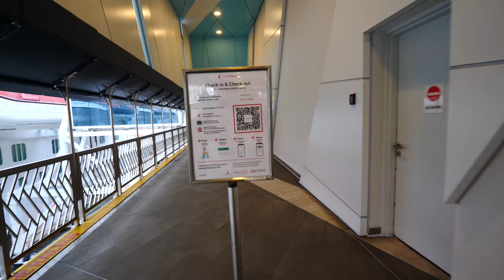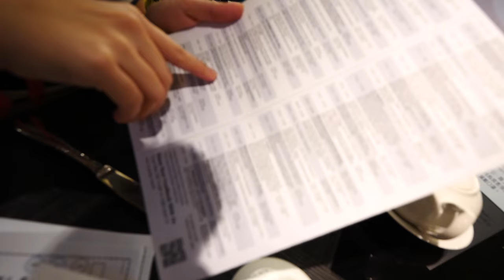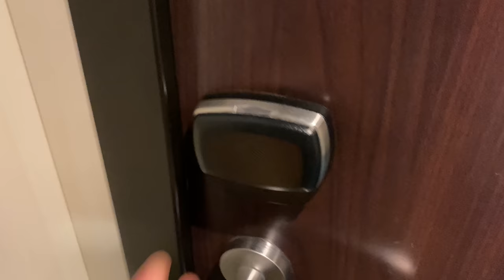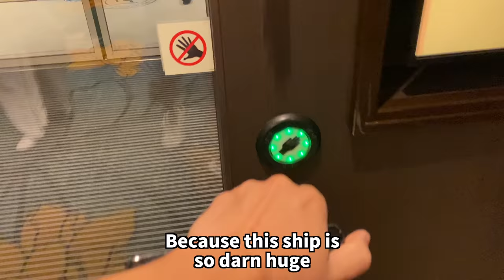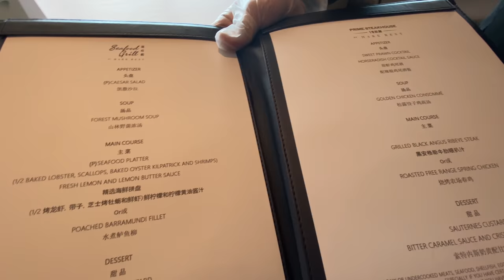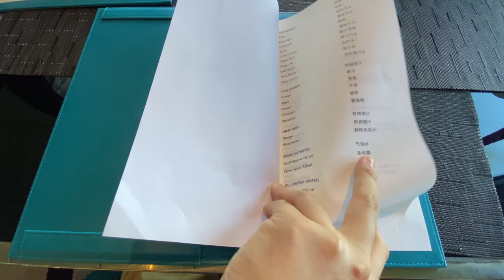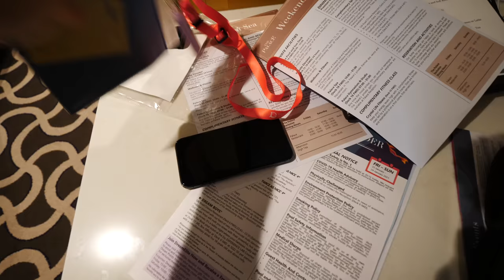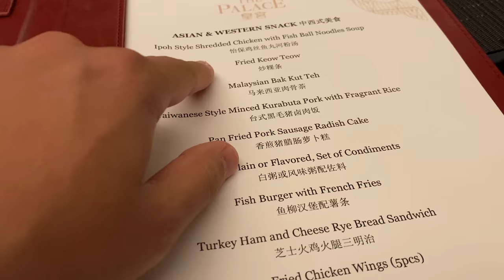Inside a $1,500 Cruise to Nowhere | 3D2N Palace Suite on World Dream Cruise Singapore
My wife and I went on a 3day 2night cruise that goes to nowhere. It was surely an exciting trip considering we were stuck in Singapore for over a year.
We were invited by World Dream Cruise to vlog our whole experience. Our room was Palace Suite that costs around 1,500SGD which includes 24hr butler service, suite-only facilities, free meals and alcohol.

What kind of activities are there and how is the food? Did we enjoy it? What are some things you should note before buying your ticket? Watch till the end to find out.

Thank you World Dream Cruise for the invitation. There's a New Year Festive Sale going on from now till 28 Feb 2021. Ticket prices are as low as $99 per person.

Chapter
00:00 Intro
00:52 Palace Suite 1st Impression
01:54 Dinner at Umi Uma
03:38 Palace Suite Room Tour
06:25 Breakfast at Palace Restaurant
07:43 Pool & Water Slide
09:39 Steak for Lunch
13:25 Afternoon Tea
14:52 Dinner at Silk Road
16:56 Magic Show
18:27 Last Day
20:09 Pros & Cons of the cruise